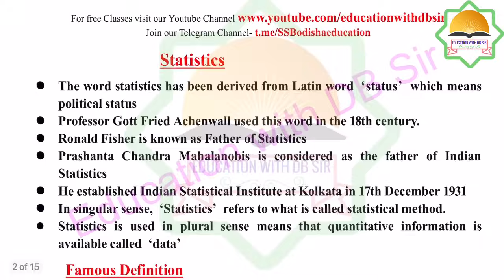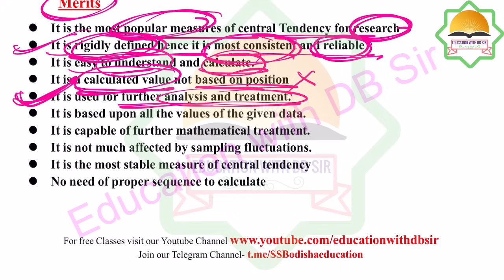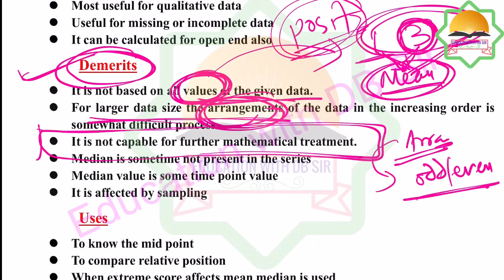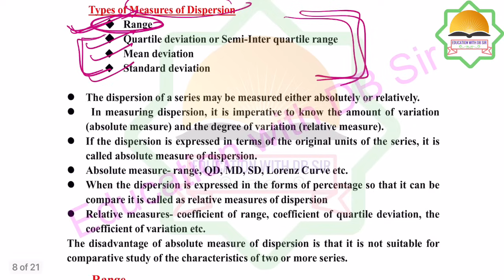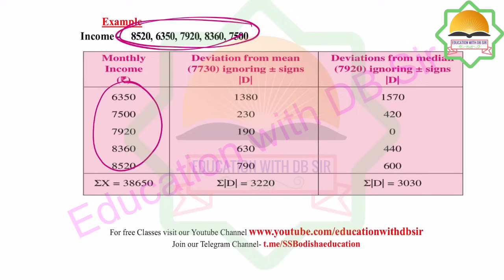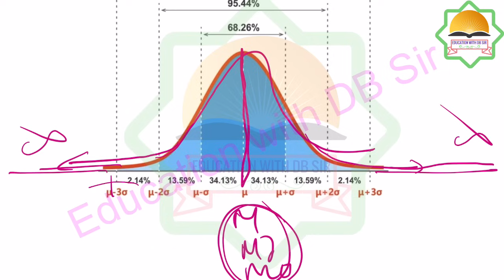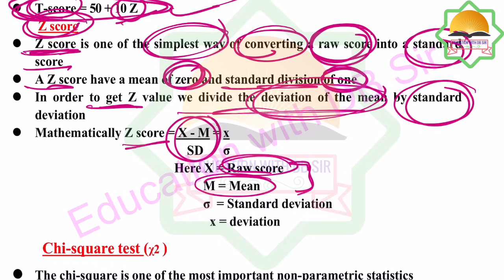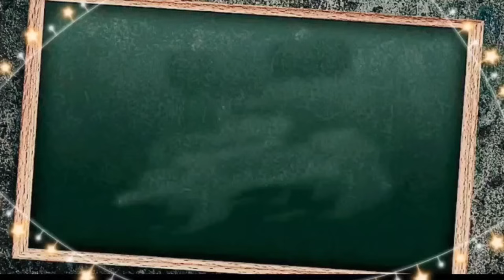EDUCATIONAL STATISTICS|SSB DEGREE LECTURER ODISHA 2023 || UNIT - 4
Our Telegram Channel for open Discussion

Description

SSB LECTURER EXAM is one of the toughest exam in term of higher education in Odisha. So this channel provides you the best  guidance and up-to-date notification regarding ssb lecturer so that you will make the journey towards your dream job  easier and smoother .

teacher education
inclusive education
curriculum
curriculum studies
curriculum model
committees and commissions
statistics in education
Research in Education
planning policies in education
western thinkers
Indian thinkers
educational thinkers
Rousseau
John Dewey
Mahatma Gandhi
Aurobindo
Rabindranath Tagore
Jiddu Krishnamurti
Social Change
Social Mobility
Social Stratification
Social Control
Social Norms
Sociological Approaches
URBANISATION
WESTERNISATION
MODERNISATION
GLOBALISATION
SANSKRITISATION
MULTILINGUAL EDUCATION
MULTICULTURAL EDUCATION
GLOBAL CITIZENSHIP EDUCATION
SUSTAINABLE DEVELOPMENT EDUCATION
Growth and Development
adolescence
Intelligence
crack NET JRF
easy trick on educational concept
Dhasu trick on Education
SSB lecturer examination
SSB odisha
SSB LECTURERS
SSB degree Lecturer
SSB DEGREE LECTURER PREPARATION
SSB ODISHA LECTURESHIP 2023

01. Trick on Educational philosophy

02. Trick on Indian Philosophy

03.Trick on Western Philosophy

04. Trick on PYQ

05. Trick on Educational Sociology

06. Trick on Educational Psychology

07. Trick on Educational Commission

08. Trick on Educational Research

09.Odisha SSB Lecturer

10. Short Motivation Videos

11. OES (SCHOOL BRANCH )  PREPARATION

All rights are reserved to  © Education with DB Sir Channel  and no part of the content is reproduced nor modified at any circumstances ,if it is seen that anyone will use our content without prior permission legal action may be taken against  them